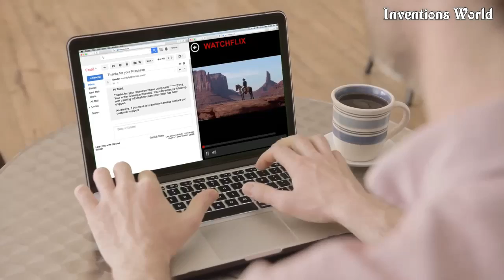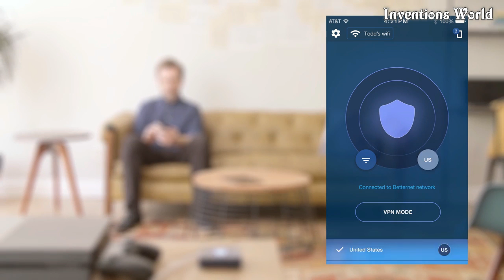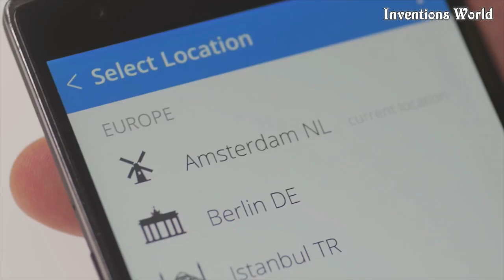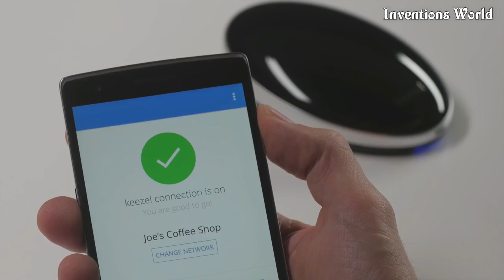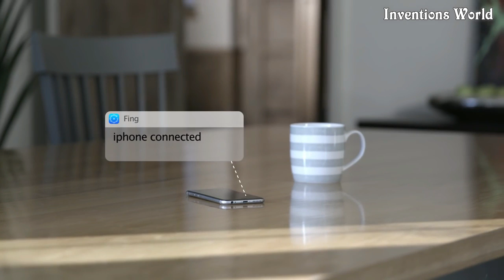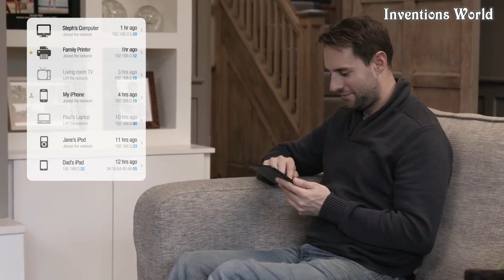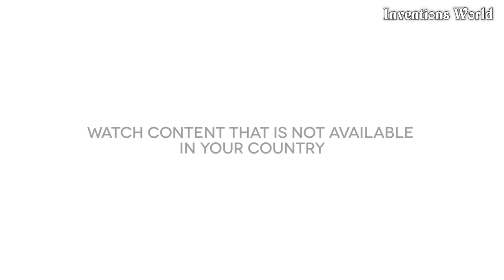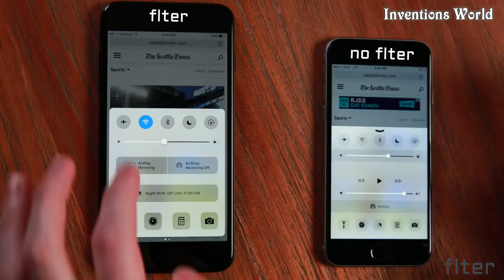5 Best Internet Routers / VPN Routers For Privacy & Best Internet Security Wherever You Are.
5 Best Internet Routers / VPN Routers for online Privacy & best internet security & Wifi Troubleshooting.

1. Betterspot: A Smart VPN Router for All Devices -

An affordable built-in VPN router for secure online surfing and unblocking websites.

Betterspot is an affordable router with built-in VPN for secure online surfing, protecting your privacy and
unblocking any websites. It's super easy to use and compatible with all devices and platforms. It works in
two modes: On Wi-Fi to Wi-Fi can support portability and wired connection to have higher speed for streaming
movies.

2. Keezel:Online Security for Every Device Everywhere
The best tool for online security. A portable wifi solution that also unblocks content worldwide!

Keezel protects your online privacy & security. With Keezel, your data and all other confidential & sensitive
information is protected from hackers, online snoopers, your ISP, network admins, and/or government
surveillance.

3 Fingbox - Network Security & Wi-Fi Troubleshooting -

A simple device to secure & troubleshoot your home network. The world's #1 network scanner in a box!

A simple device to secure and troubleshoot your home network. Fingbox is packed with the tools you need to
keep your home network safe and your Wi-Fi working.

4. InvizBox Go: Privacy & security, wherever you are   -

Use public Wi-Fi safely. Protect your browsing. Stream blocked shows at home. Block ads. Power bank.

Protect your browsing from prying eyes. Privacy from your ISP or anyone else, wherever you are
Stream content that isn't available in your country
Charge your mobile devices on the go
Extend your home WiFi
Block ads

5. Flter: Privacy & Security Router
VPN protection, malicious ad blocking, and Tor anonymity on all the devices in your home.

Flter is a network device that provides VPN protection, malicious ad blocking, and Tor network anonymity.
Flter works at the router level so you don’t have to install software on every device you use. We also offer
an amazing VPN service for seamless connection across all devices.

WE are going to show  videos on the new futuristic inventions,  awesome inventions,technology, cool gadgets, smartphone gadgets, kitchen utensils, kitchen gadgets, kitchenaid, kitchen design, ice cream maker, iPhone gadgets, android apps, charger, solar technology and new technological products etc and many more newest and coolest inventions in this channel " Invention World".